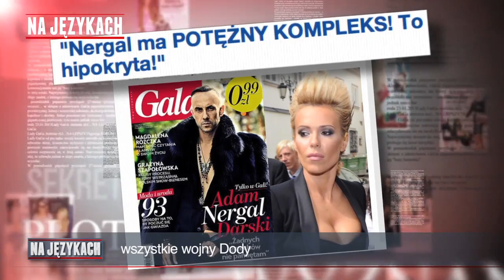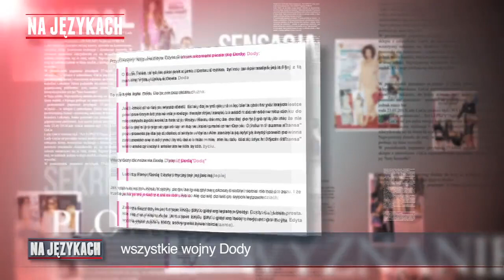DODA - PRAWDZIWE OBLICZE 2024